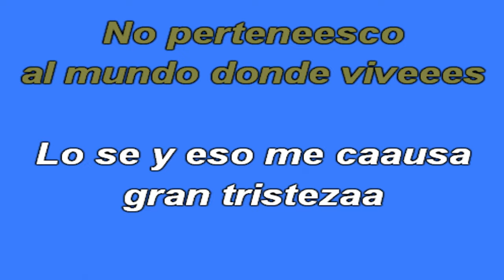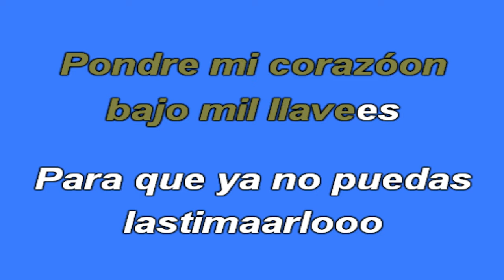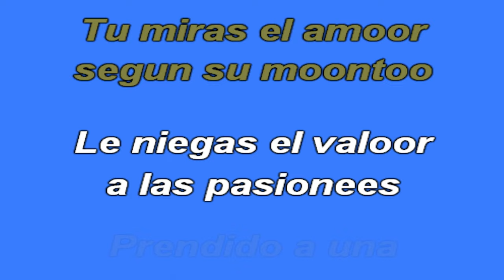KARAOKE - Los Invasores de Nuevo León - Bajo Mil Llaves.